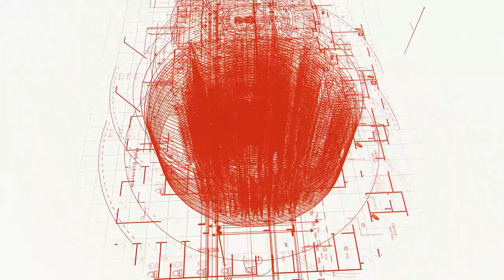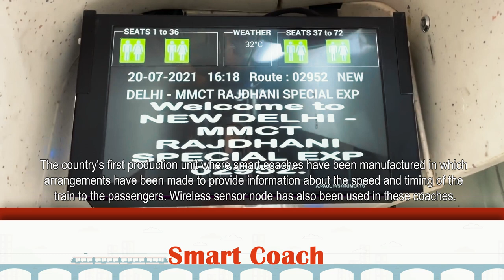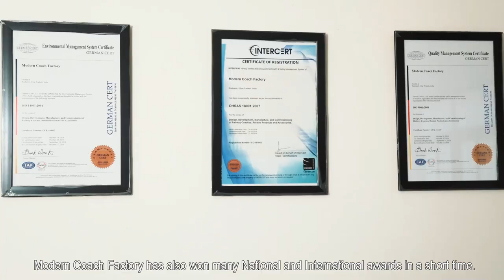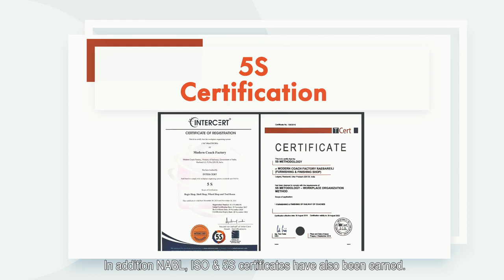Moden Coach Factory Corporate Film 8 Minute Hindi Version